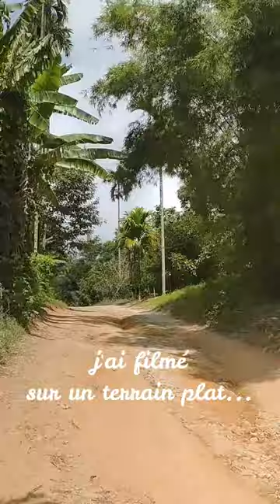Testé aujourd'hui à Koh Samui : immersion en moto électrique pour explorer l'île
Testé aujourd'hui à Koh Samui : immersion en moto électrique pour explorer l'île. Découvrez mon expérience en moto électrique à Koh Samui ! Aujourd'hui, j'ai exploré l'île d'une manière unique et écologique, en traversant des paysages époustouflants, des jardins, des points de vue incroyables, et visité le temple bouddhiste perché au sommet des montagnes de Ko Samui. Suivez-moi dans cette aventure à travers la jungle et laissez-vous inspirer pour votre prochaine escapade à Koh Samui. Regardez la vidéo pour un aperçu complet de cette expérience inoubliable ! en moto électrique pour explorer Koh Samui.

Tour de 2 heures : 2800 THB

➡️ Vous pouvez vous recommander de la part d'Emma. Samui Electric Motorbike
 ⏰: 08:00-18:00

"Vis ma vie d'Expat à Koh Samui". Dans ce Koh Samui vlog, je partage une expérience que j'ai pu tester à Koh Samui, une activité pour ceux qui se demande quoi faire à Koh Samui pendant les vacances ou cherchent une activité à Koh Samui.

Unique en effet à Koh Samui, cette visite en moto électrique est une vraie aventure en moto, une magnifique exploration de Koh Samui, de la jungle de Koh Samui, les temples de Koh Samui, parfois des cascades cachées. Il s'agit d'une forme d' écotourisme inédite en Thaïlande. Cette découverte nature de Koh Samui est parfaite pour un voyage éco-responsable, une visite guidée de Koh Samui unique. Parmi les activités à Koh Samui, pour une aventure en Thaïlande, je recommande cette randonnée moto à Koh Samui avec des points de vue panoramiques.

➡️ Je vis entre Ban Tai et Bangpor, à 7 min à pied de la plage, et je partage  mes conseils pour profiter du meilleur de Koh Samui.

00:00 Testé aujourd'hui à Koh Samui : immersion en moto électrique pour explorer l'île
00:27  moto électrique pour explorer Koh Samui et ses points de vue panoramiques
01:07 Wat Teepangkorn temple bouddhiste
02:12 Suan Sam Anong : le jardin et le lac cachés